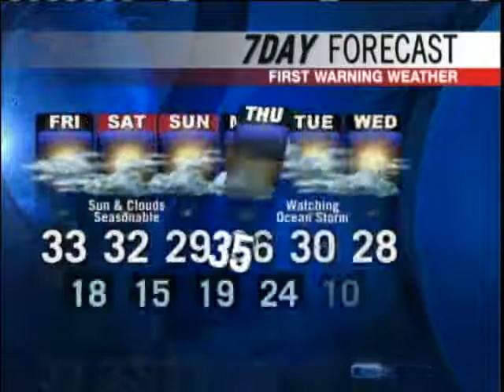Meteorologist Roger Griswold's Forecast